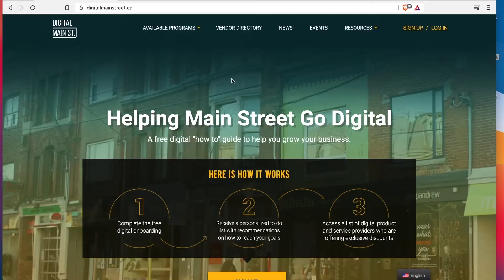Norfolk County's Digital Service Squad Promo #1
Norfolk County's Digital Service Squad is ready to roll.
We spent some time in Delhi, Ontario to help businesses with their online presence, basic website SEO, social media basics and more.